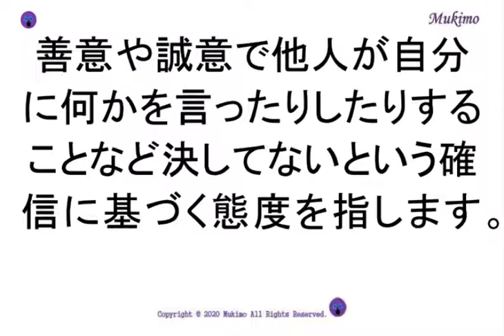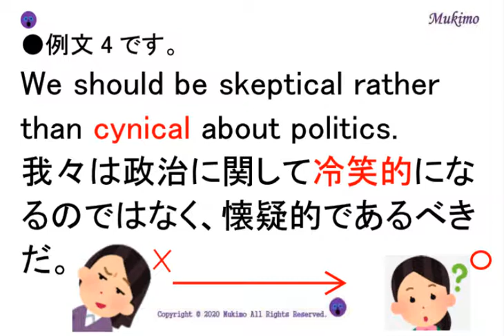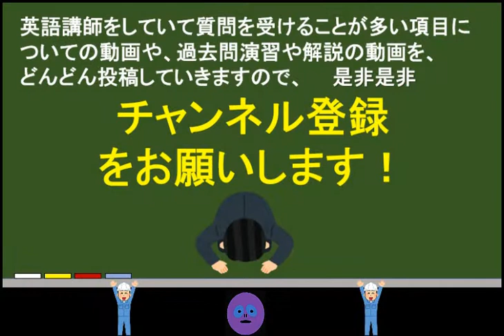現代文キーワードを英語で表現する #005 「シニカル」って英語でどう言うの？国語の勉強と英語の勉強を融合しよう！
■内容■
現代文キーワードを英語で　#005
「シニカル」
を英語でどう言うのか確認
してみましょう。

シニカルは、英語で
cynical
と言います。
シニカル
の意味は、
「皮肉な」「ひねくれた」「相手を小ばかにした」「冷笑的な」「世をすねた」です。
善意や誠意で他人が自分に何かを言ったりしたりすることなど決してないという確信に基づく態度を指します。

●例文１です。
Emma gave me a cynical smile.
エマは私に皮肉な微笑を浮かべた。

●例文2です。
He is a cynical old fellow who lives in my neighborhood.
彼はうちの近所に住んでいるひねくれたじいさんだ。

●例文3です。
She shrugged in a cynical manner.
彼女は小ばかにした態度で、両方の手のひらを上に向けて肩をすくめた。

●例文4です。
We should be skeptical rather than cynical about politics.
我々は政治に関して冷笑的になるのではなく、懐疑的であるべきだ。

●例文5です。
He is one of those cynical intellectuals.
彼は世をすねた知識人の一人だ。